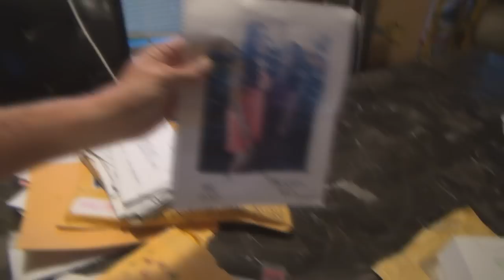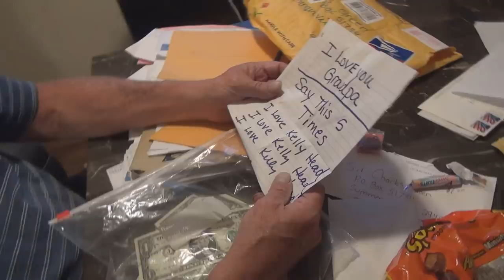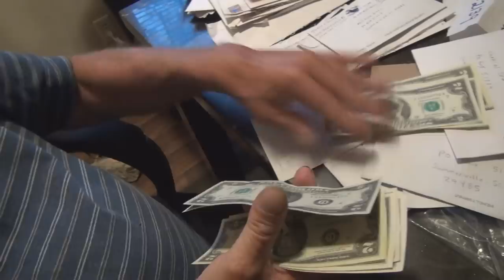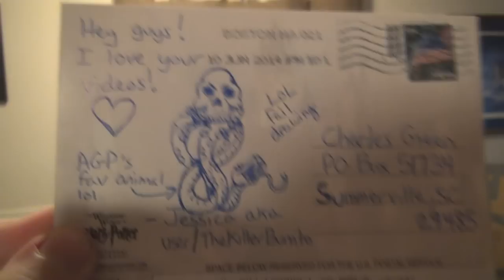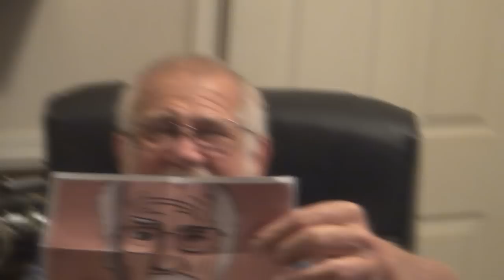ANGRY GRANDPA - MAIL BAG MONDAY #7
The seventh Monday Mail Bag, Ft. Bridgette's Dad!